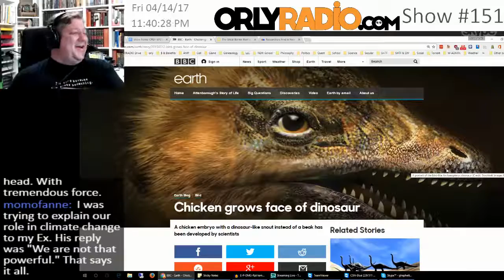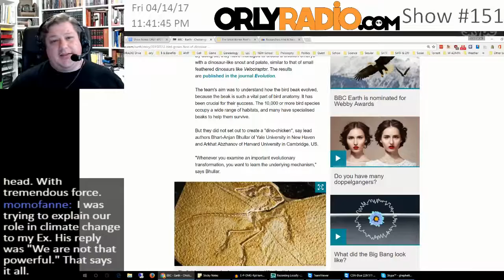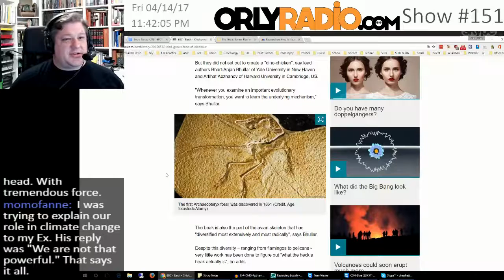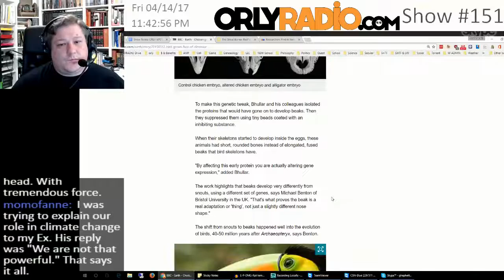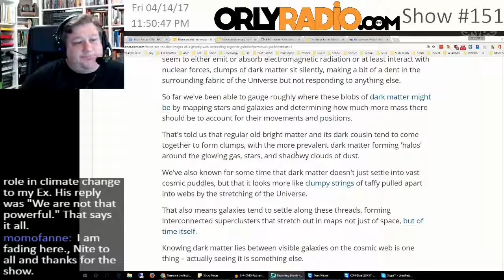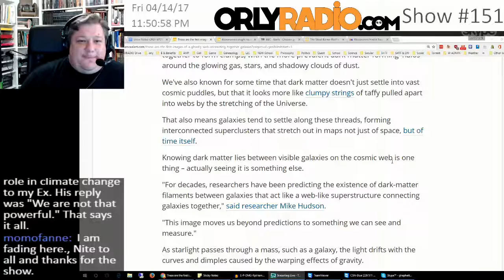ORLY-EP0151B - SCIENCE! Dead Reef, DinoChicken, & SPACE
ORLY-EP0151B - SCIENCE - Dead Reef, DinoChicken, and SPACE
Welcome to ORLYRADIO #151 recorded Friday, April 14th, 2017 - where we dismantle the current events for your edutainment through mostly rational conversations that make you go ‘Oh Really’! I’m your host Andy Cowen, with my usual suspects, Stephen Griffith, Amber Biesecker and Daniel Atherton.

Donald Davis
Melissa G.
Henry
Daniel Duncan
Science Bitches!
The Great Barrier Reef is now terminal.
Scientists sometimes don’t ask if they should do a thing before they do it.  A chicken embryo with a dinosaur-like snout instead of a beak has been developed by scientists.
Astronomers might have captured the first-ever photo of a black hole’s event horizon
First images of the web of ghostly dark matter that holds galaxies together